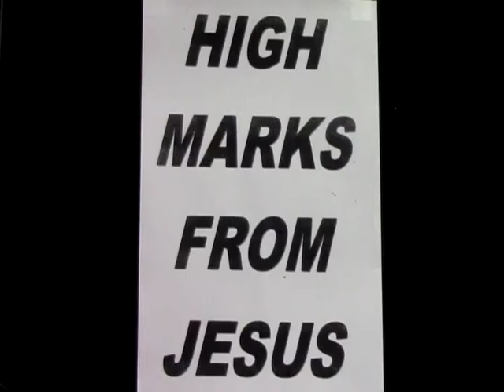High Marks From Jesus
Message from Ian Hufton , "High Marks From Jesus"